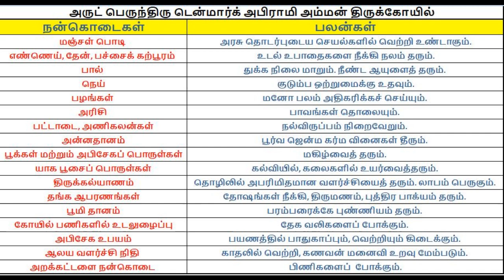Denmark Sri Abirami Amman Temple.Germany Mrs.Indra speaks about ABIRAMI UPASAKI AMMAVIN ARPUTHANGAL.